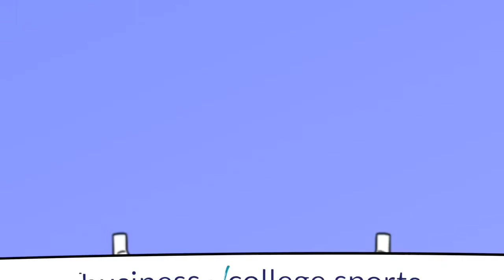A View of College Athletics from a Board of Regents Seat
This episode, I'm joined by Jordan Acker, the Immediate Past Chair of the Board of Regents at the University of Michigan and a partner at Goodman Acker in Detroit.

A lifelong sports fan, Jordan was an early advocate of allowing student athletes to monetize their name, image and likeness. We chatted about the role of the Board of Regents relative to athletics issues and opportunities and where he seems college athletics heading from here.

Some of the things we discuss include:

* The process of being elected to the University of Michigan Board of Regents

* The benefits of having younger Regents

* The impact a successful athletics program can have on the university

* When the Board of Regents should defer to the athletic director or president on decisions

* How the Board of Regents participates in processes and decisions regarding the Big Ten
* The biggest developments he sees coming in college athletics

* How the Board of Regents at Michigan prepared for NIL

* His thoughts on how Michigan has approached NIL

* Issues facing college athletics such as athletes becoming employees and revenue sharing

...and more!